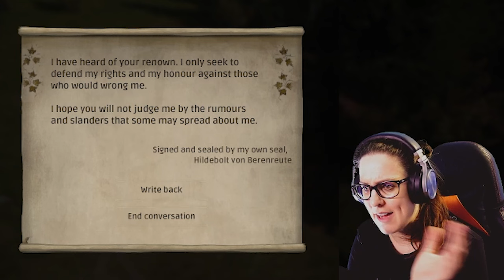My first year in Manor Lords - and all my mistakes 😬 (PC)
"I spontaneously jumped on the hype for "Manor Lords" without knowing much about it apart from it being a medieval city builder and everyone claiming for have been waiting for it for a decade - I must have lived under a rock! 👀

This is a summary of my first year - and all the ups and downs! As many others, a little bit more of handholding in the beginning would have been nice.

Did I survive and actually lived to see more winters? What is your bet?

✨Referenced songs I recognized✨